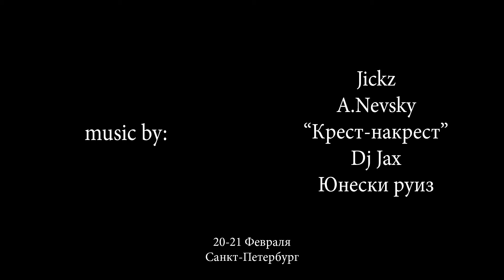HOUSE Inspiration | 1\8 | Set vs Tadj